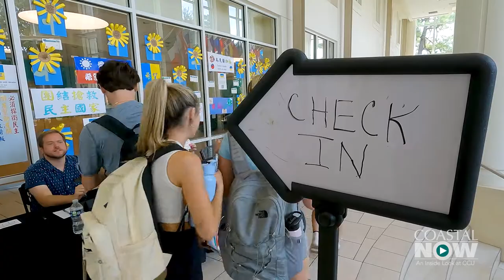Coastal Now - Education Abroad Expo Fall 2022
A multitude of opportunities exist for Coastal Carolina University students to travel to other countries to further their education. Those range from faculty-led short-term excursions to semesters spent abroad to internships in other countries.

The Center for Global Engagement provided an opportunity for students to imagine the possibilities during an Education Abroad Expo on Wednesday, Sept. 7.

Coastal Carolina University is a dynamic public institution located in Conway, just minutes from the resort area of Myrtle Beach, South Carolina. Coastal Carolina University offers baccalaureate degrees through more than 95 majors. Among CCU's graduate-level programs are 27 master's degrees, two educational specialist degrees, and two doctoral programs: the Ph.D. in marine science: coastal and marine systems science, and the Ph.D. in education. The most popular undergraduate majors are marine science, management, exercise and sport science, and communication. CCU boasts a growing array of internship, research and international opportunities for students, as well as numerous online programs through Coastal Online.

Coastal Carolina University is ranked No. 5 on the Best Value Schools (South) list released by U.S. News & World Report for 2022.